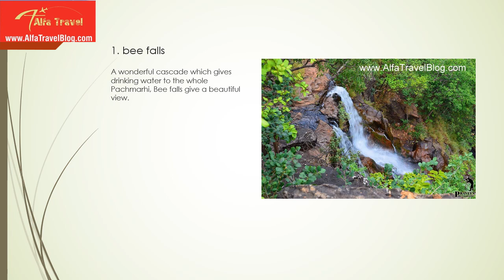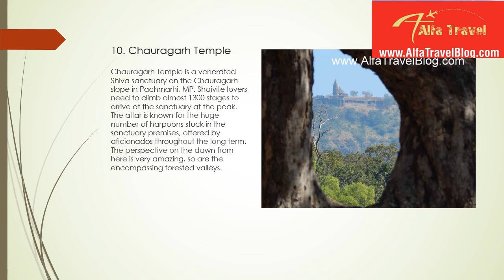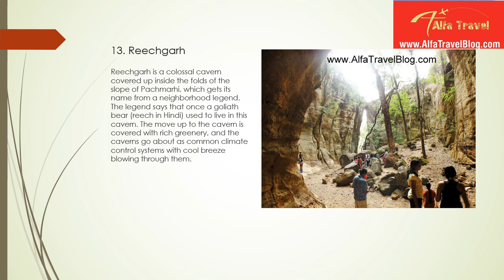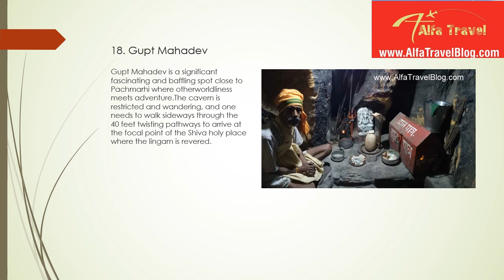Places to visit in Pachmarhi MP India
Pachmarhi is the solitary slope station and is the most noteworthy point in Madhya Pradesh. Pachmarhi is likewise regularly known as "Satpura ki Rani" or the "Sovereign of the Satpura Range". Arranged at a height of 1,067 meters, the pleasant town is a piece of UNESCO Biosphere Reserve, home to panthers and buffalo.

Five sandstone cut caverns on the peak are accepted to be where Pandavas remained in Pachmarhi during their outcast, making it a mainstream spot among strict vacationers. Being at a raised tallness and encircled by entrancing woods of the Satpuras with the streams and cascades, Pachmarhi is an ideal end of the week escape from the close by urban areas of Madhya Pradesh and Maharashtra. Since the town was found and created in current occasions by Captain James Forsyth of the British Army, it houses beguiling chapels worked in provincial style engineering.

1. Honey bee falls

A wonderful cascade which gives drinking water to the whole Pachmarhi, Bee falls give a beautiful view.

2. Jata Shankar caverns

The Jata Shankar Caves in Pachmarhi are viewed as holy as they are prominently accepted to be simply where Lord Shiva hid from the fierceness of Bhasmasur.

3. Pandava Caves

These caverns are accepted to give asylum to the Pandavas during their outcast period. It is presently a shielded landmark and sightseers rush from everywhere India to see this spot.

4. Dhoopgarh

The most noteworthy point in the Satpura range, Dhoopgarh peak is a wonderful spot to see grand nightfalls and dawns. Be that as it may, this point must be reached by traveling. The traveling course is moderately extreme as it goes through certain cascades and valleys.

5. Handi Khoh

Perhaps the most delightful gorges in Central India, Handi Khoh has a 300 feet high incline in a thick woods. The spot has a fanciful history and is accepted to be firmly connected with Lord Shiva.